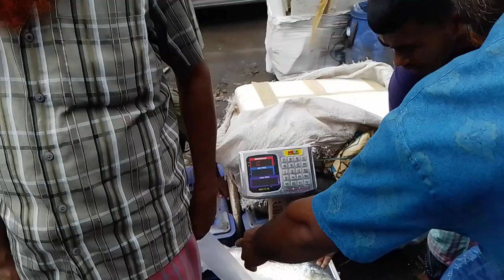সস্তায় ইলিশ নয়, তবুও বড় ইলিশ কিনতে কাড়াকাড়ি । 2.5 KG Size । Ilish Price Today | Banglarmukh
Ilish | Ilish Price | Ilisher Dam | Ilish Maas | Hilisha Fish Price 2022 | Ilish Bazar 2022 | Ilish 2022 | Banglar Mukh

Banglarmukh is a YouTube channel that talks about the people of Bangladesh.

কৃষি, কৃষক, কৃষিজাত পণ্য, বাজার দর, হাট-বাজার, মাছ বাজার, সবজী বাজার, গরুর হাট, ইত্যাদি সহ যাপিত জীবনের গল্প এবং বাংলাদেশের অন্যান্য নানাবিধ বিষয়ে তথ্য তুলে ধরতে আপনাদের পাশে আছে, আপনাদেরই প্রিয় ইউটিউব চ্যানেল বাংলারমুখ ।